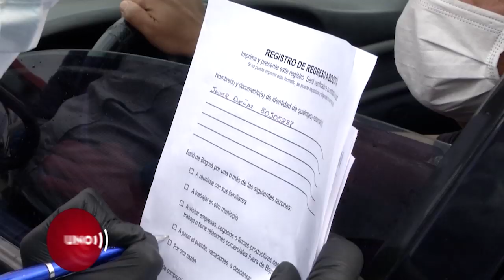Viajeros que regresaron a Bogotá no admitieron que salieron de paseo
Sólo tres de los bogotanos que hoy regresaron a la ciudad admitieron que habían salido para pasar el fin de semana el mismo día en que inició el distanciamiento social. Cada uno encontró una explicación para darle a la alcaldía en la encuesta que practicó en los peajes.